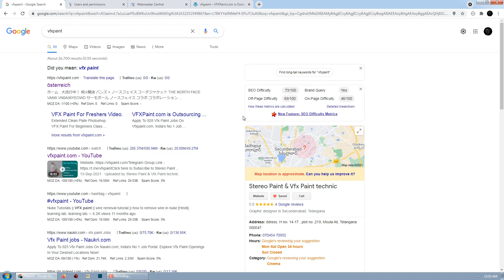Someone hacked my website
VFXPaint.com is Outsourcing Doing Paint/Prep Work for Feature films,
TV Series, Commercials etc.